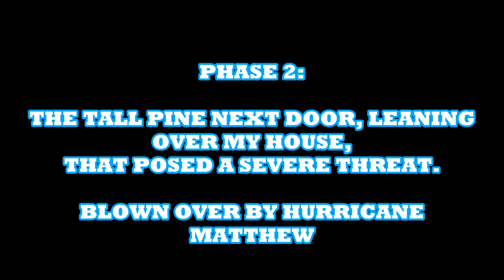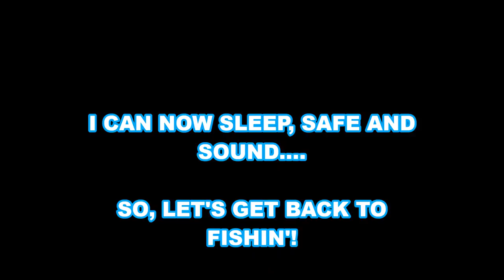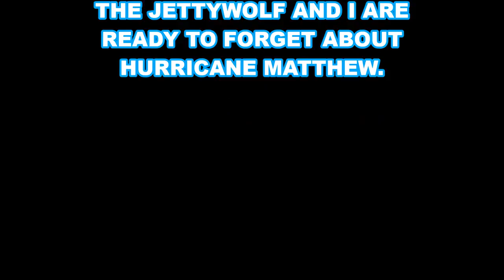Hurricane Matthew -The Trees!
"JETTYWOLF LIVE" The Tree Saga, at the Jettywolf Fish Camp (my house) This is actually part two.

LETS GO FISHIN!!!